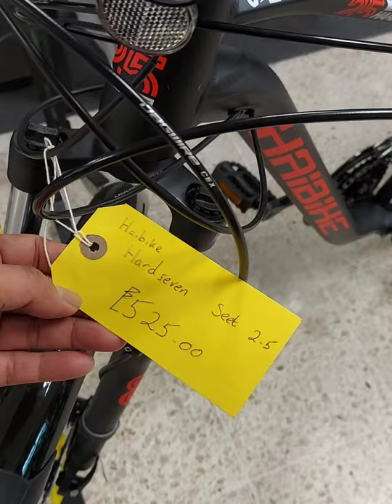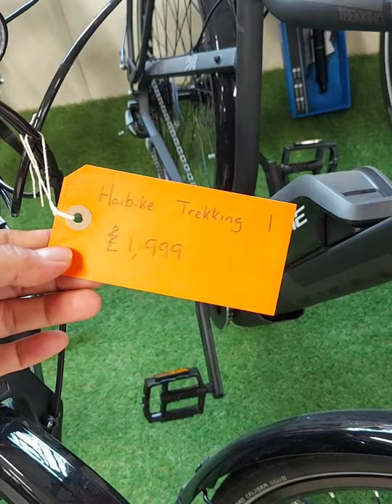unplanned buying at welshpool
Haibike